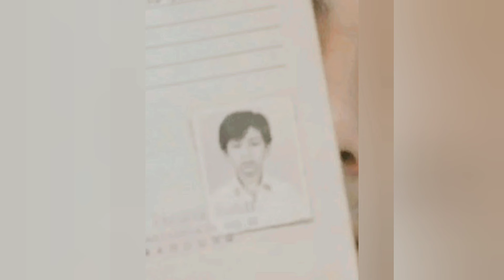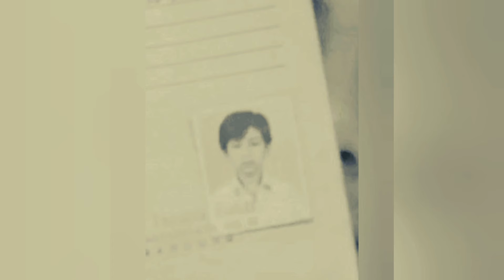biografi singkat Raffi ahmad, kelahiran, sekolah, pernikahan, hingga hadirnya Rafathar dan rayyanza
biografi singkat Raffi ahmad, kelahiran, sekolah, pernikahan dengan nagita, hingga hadirnya Rafathar dan rayyanza